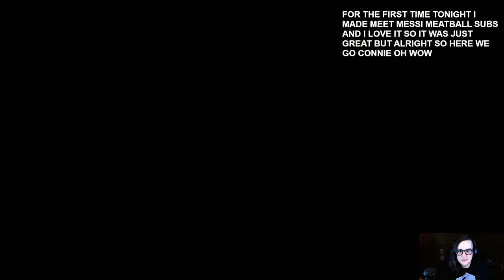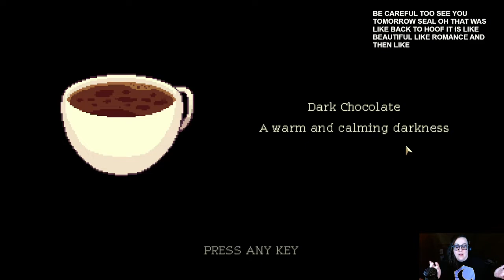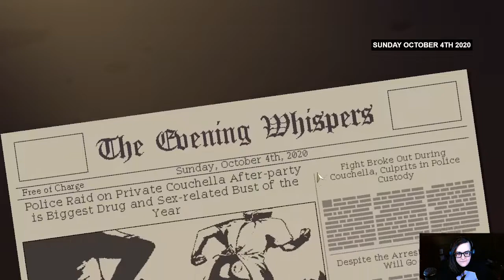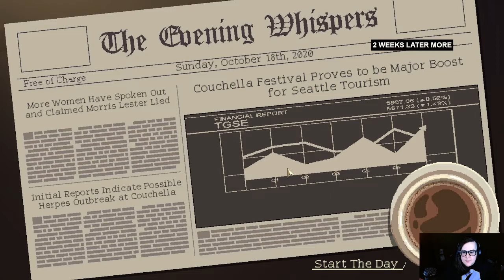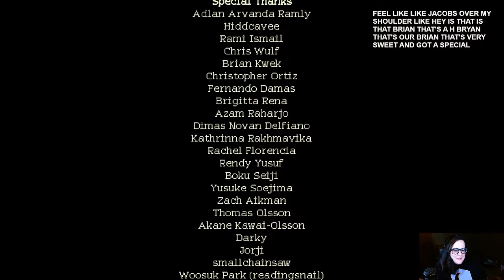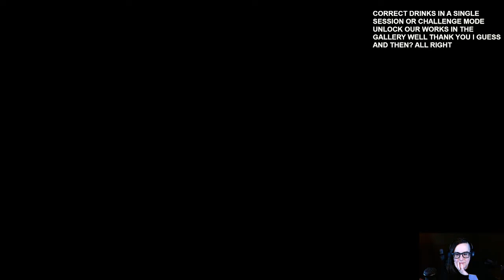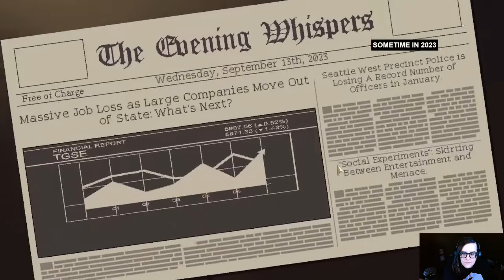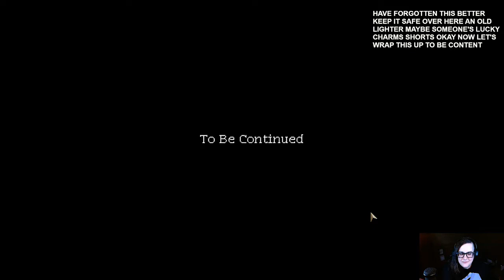Coffee Talk: Part 4 - Brew Can Do It!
Content Warning: Adult themes, swearing, mentions of sexual assault and stalking, mythical racism

Meredith is here to finish Coffee Talk with video desync and echo fun time! Celebrate with her getting a drink correctly on the first run and enjoy the new demo for Coffee Talk Episode 2 as a bonus!

Timestamps
0:00 - Intro
14:53 - Coffee Talk
1:32:08 - Switching Games [Loud Music Temporarily]
1:34:33 - Coffee Talk: Episode 2
2:22:36 - Outro